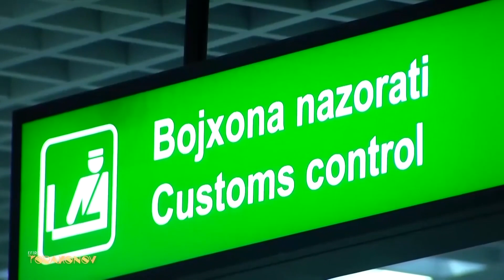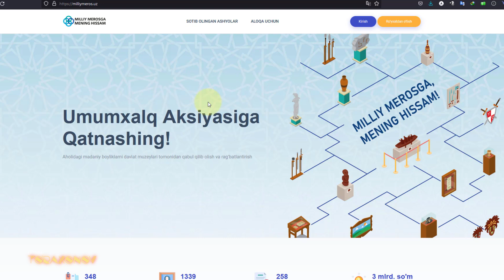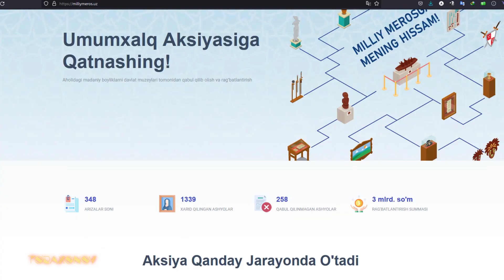"EFIRDA TO'RAXONOV": UYDAGI ESKI BUYUMLARNI PULLASH YO'LLARI (28.03.2023)